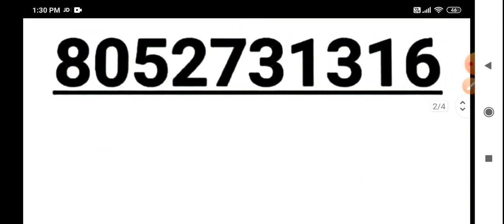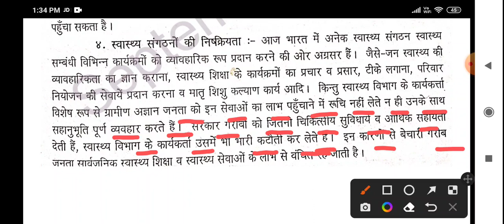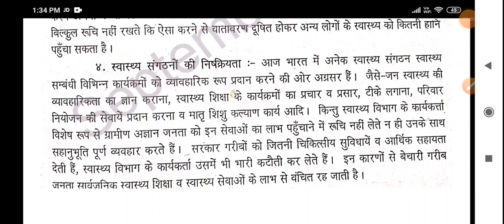भारतीय स्वास्थ्य समस्याओं का बाहर रूप व योजनाएं ANM भर्ती 9212 स्वास्थ्य कार्यकर्ता class -14